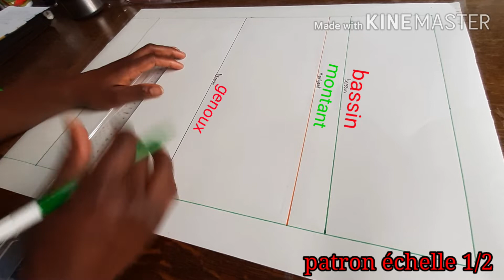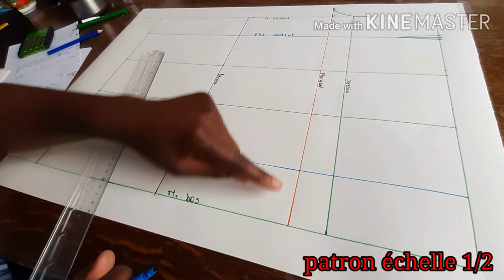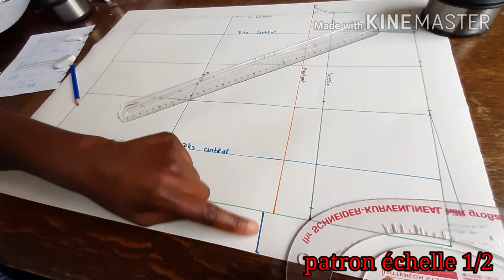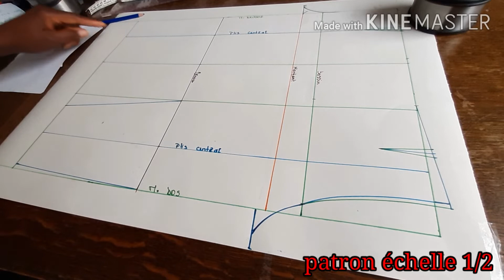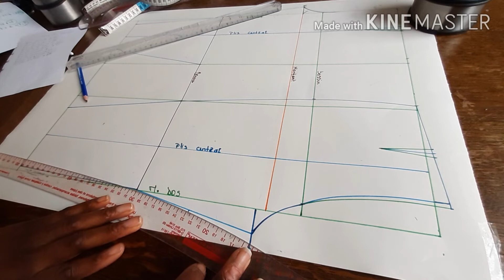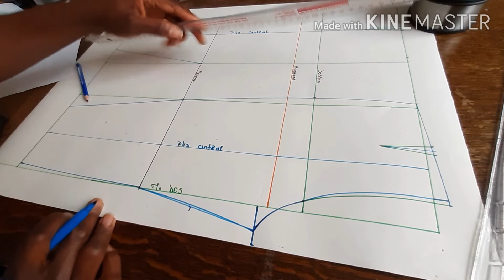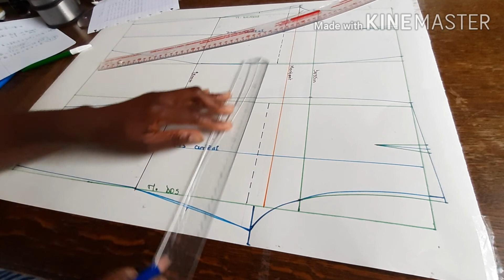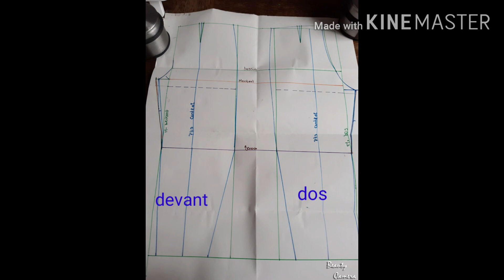patronage/diy tracé du pantalon de base/ facile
helloooo
aujourd'hui je vous propose une vidéo, comment tracer le patron du pantalon de base femme.
la vidéo est un peu plus longue mais ça vaut la peine.
Si tu n'essaie pas tu ne sauras pas, moi je peut  vous dire que moi j'suis contente 🙂.
C'est un patron de base, donc vous pourrez le transformer selon les models.
ce qui pourrait t'intéresser n'hésite pas à  aller voir.

ce qu'il te faudra pour tracer ton patron:
Un grand papier (papier de soie ou autre)
*Un crayon
*Une gomme
*Une longue règle
*Un mètre ruban
*Un perroquet ou pistolet de couture
-choisi un jour ou tu es plus dispo
-Beaucoup de concentration et un bon verre de jus d’Orange :)

les Mesures
*Le tour de taille
*Le tour de bassin
*Le tour de cuisse
*Le tour de genoux
*Le tour de cheville
*Longueur Taille-bassin
*Longueur Taille genoux
*Longueur totale du pantalon
voilà j'espère ça ira, regarde la vidéo au moins 2 fois avant  de te lancer.
si cela peut t'aider trace le d'abord en miniature pour t’exercer et ensuite tu feras en taille réelle.
lorsque tu l'aura fait a ta taille, n'hesite pas a tester pur apporter modification ou ajustement  au besoin.
 BONNE CHANCE À TOI